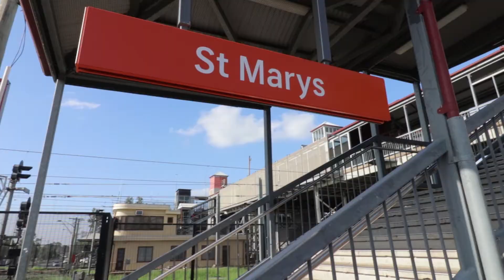15 Griffiths Street, North St Marys